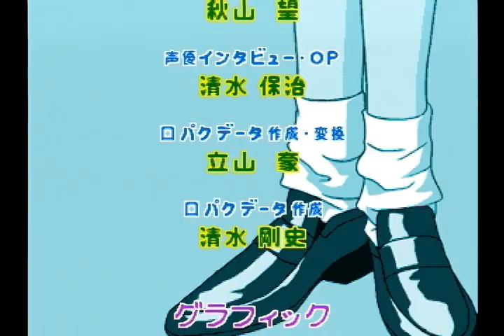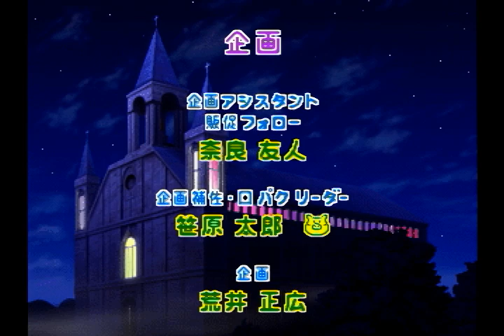【セガサターン ED】アイドル雀士スーチーパイⅡ バッドエンド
セガサターン「アイドル雀士スーチーパイⅡ」バッドエンド（ノーマルエンド？）です。エンディングテーマソングが各パターン用意してあるのが素晴らしい。

‹エンディングテーマソング›
くちびるのfortune
作詞 アイリーン
作・編曲 NORITAKA
歌 高橋美紀

発売日：1996年4月26日
開発：ジャレコ
販売：ジャレコ
ジャンル：麻雀

◆「アイドル雀士スーチーパイⅡ」の記事（ブログ）です

サターンニュース（セガサターンソフトのコラムや当時の広告等を掲載しております）
◆サターンニュース : セガサターン

興味がわいていただければ嬉しいです。